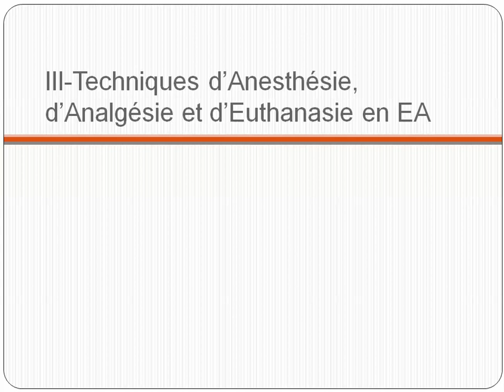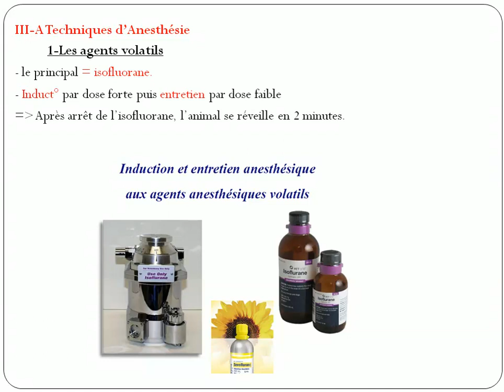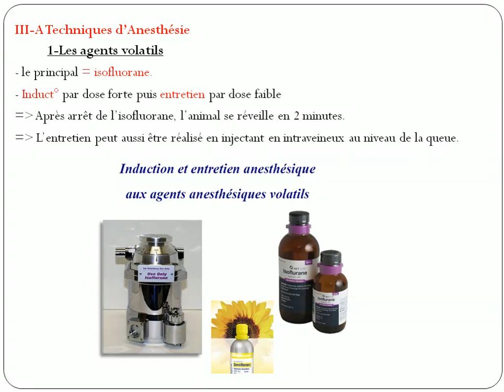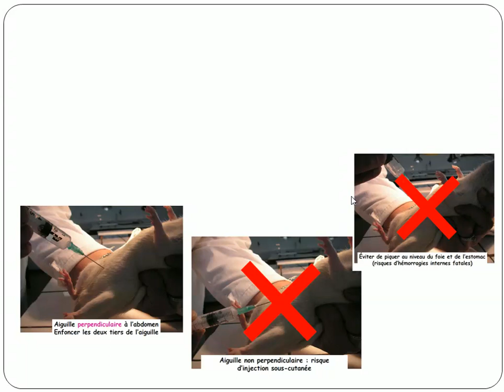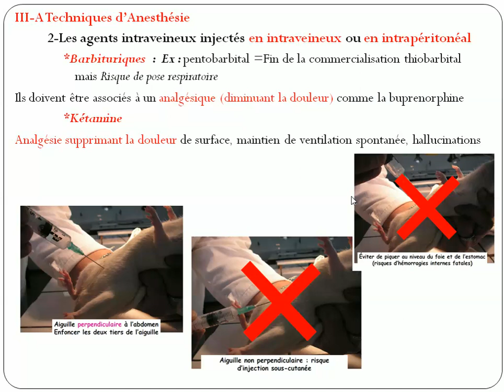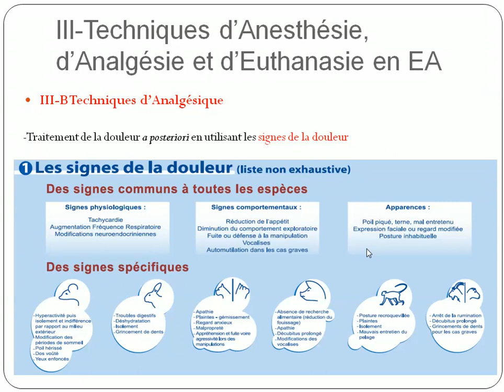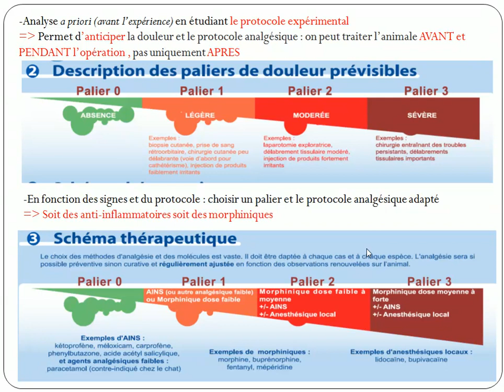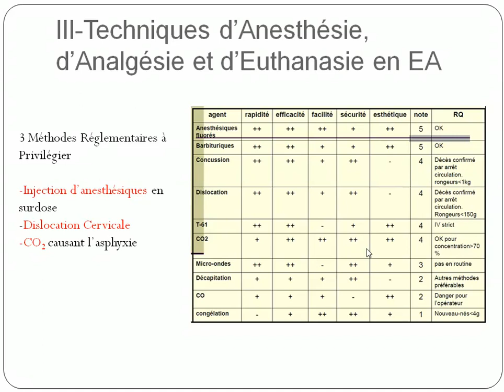Introduction à l'Expérimentation Animale -Anesthésie-Euthanasie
Physiologie Animale M2202
Expérimentation Animale